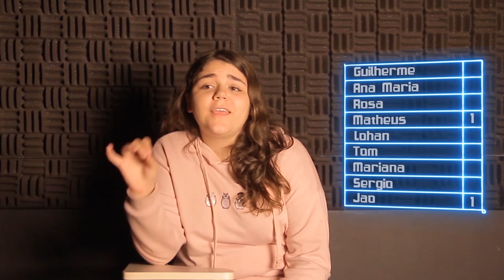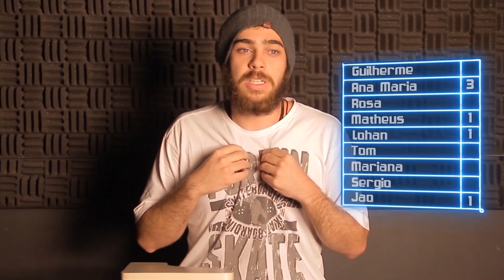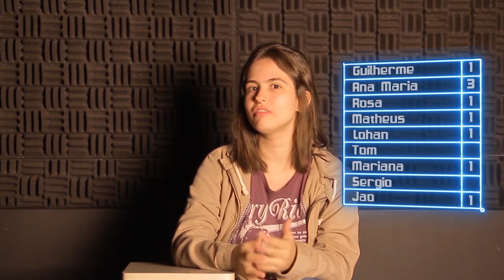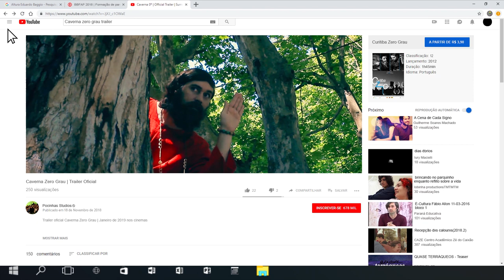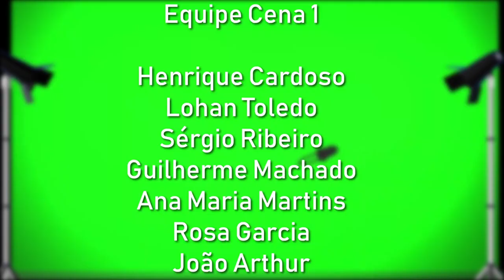BBFAP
Trabalho de direção I, com rotatividade de equipe, 1º período (2018.2).

Ministrado pelo professor Fábio Allon.

Cinema e Audiovisual - UNESPAR / FAP, 2018.